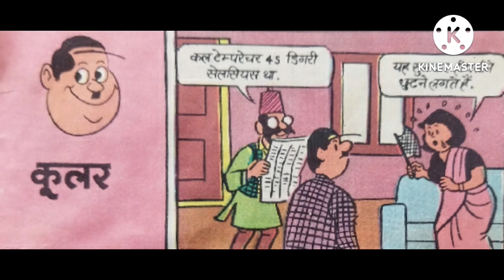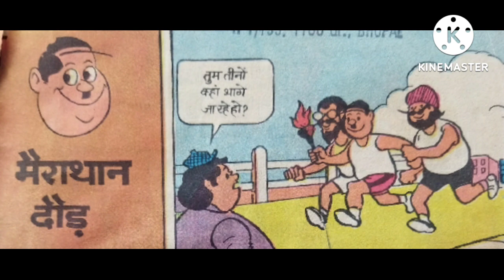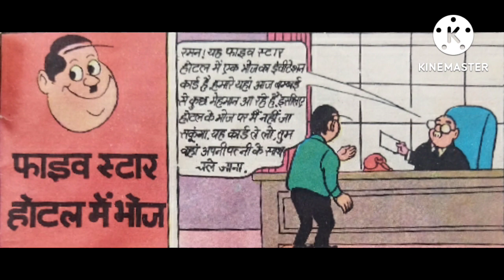रमन का कूलर#ramankacooler#ramancomics#diamondcomics